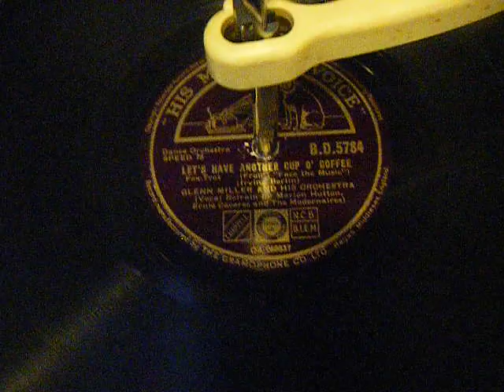GLENN MILLER - LET'S HAVE ANOTHER CUP OF COFFEE - 78rpm